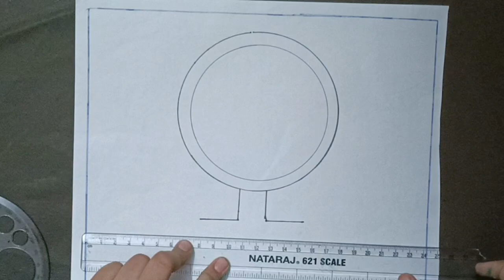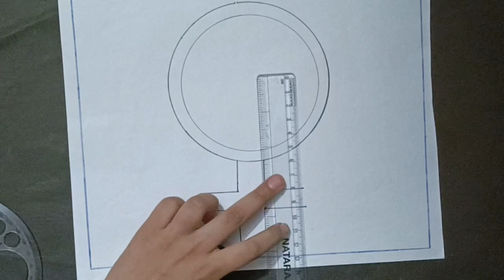Womens day drawing | Women's day drawing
Hello friends, today I will tell you about Womens day drawing | Women's day drawing | womens day drawing.. So the video is going to be very fun so watch the video completely.

About my channel:
My name is Aayat l am from India 🇮🇳❤️🥰
If you like drawing and crafting this channel is helpful to us.⭐⭐
My passion is drawing and crafting.🧑‍🎓🤓